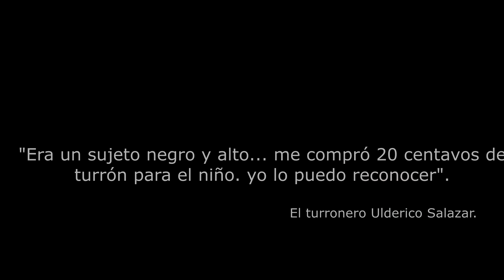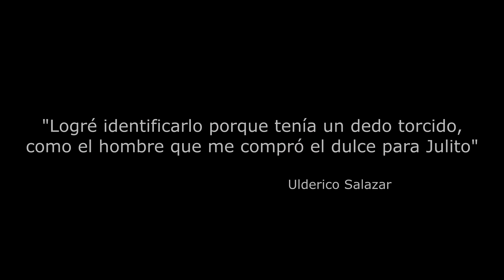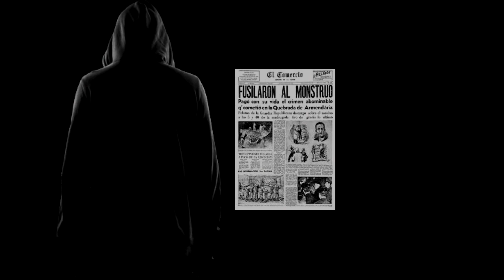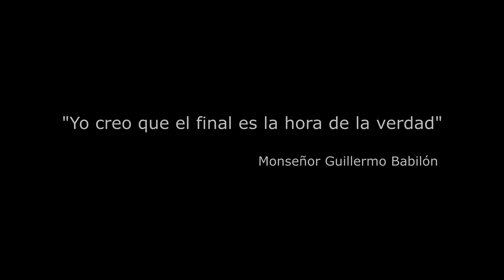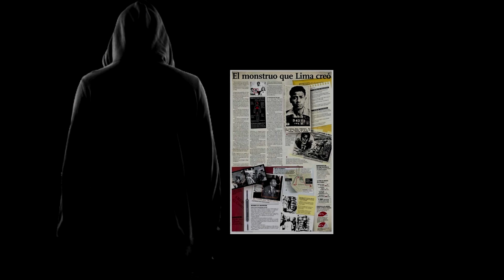El mounstro de armendariz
Jorge Villanueva Torres fue condenado a muerte por un crimen que dicen que cometio sea inocente o culpable El mounstro de armendariz lleva una cruz que hasta ahora.. no se ah podido aclarecer..